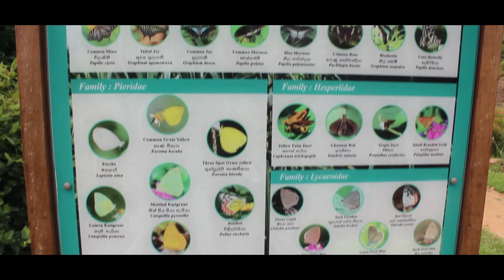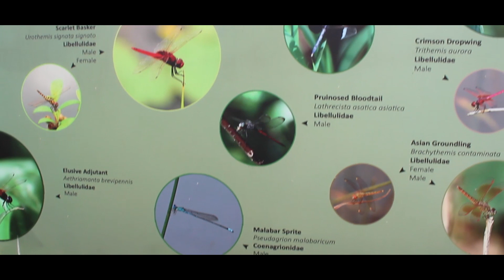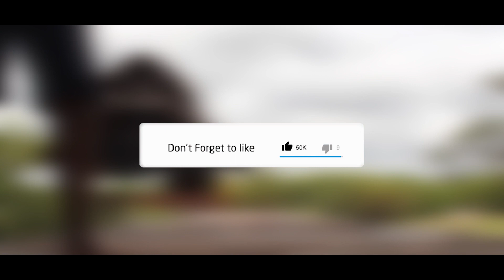Paara Dige Vlog #3 | Diyasaru Uyana,Thalawathugoda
Diyasaru Park is an ideal place that shows the beauty and uniqueness of urban wildlife in Colombo wetlands. More than 230 animal species have been recorded from the park including many rare and migrant birds, butterflies, dragonflies, mammals, many types of fishes including endemics, amphibians, and reptiles. You can spot the miracle of urban wildlife in here including fishing cat, Eurasian otter , estuarine crocodile and Purple-faced leaf monkey which is endemic to Sri Lanka. So far five fishing cats have been recorded who residents in the park.

Editor - Dasun Prabhashwara , Rawindu Ŵíküm
Special Thanks - IdeaHell